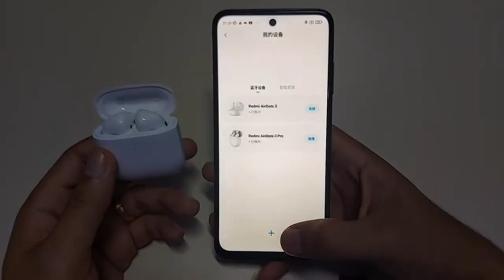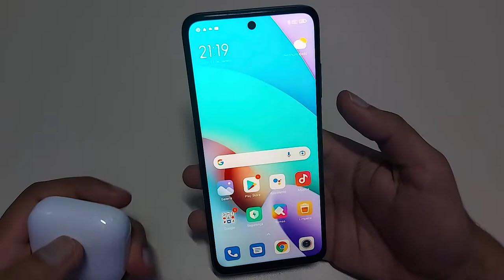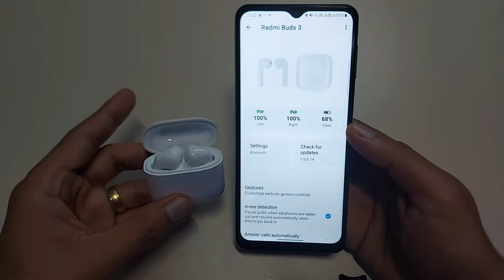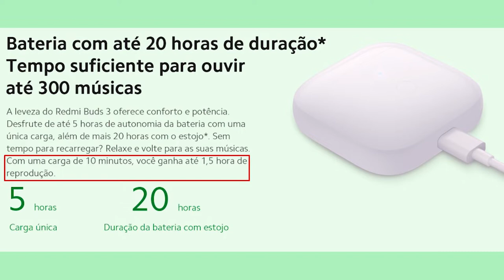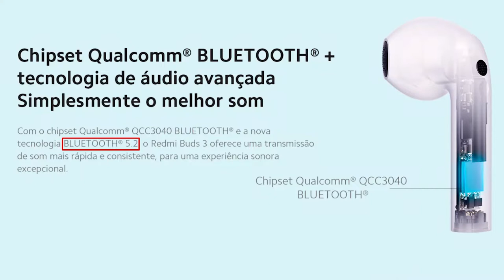Fone Xiaomi Redmi Buds 3 Parece Airpods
✔️✔️Xiaomi Redmi Buds 3 ⬇️⬇️

➡Amazon BR ➽

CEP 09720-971